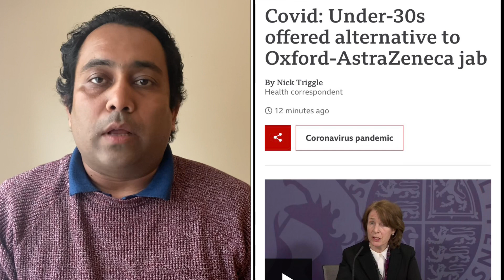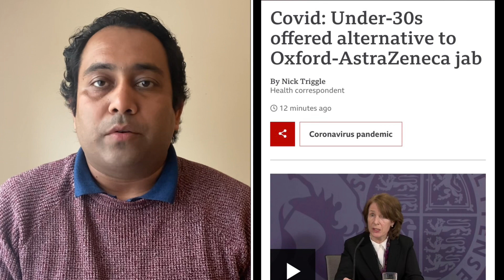Breaking News | যুক্তরাজ্যে ৩০ বছরের নিচে অক্সফোর্ডের টিকা দেয়া স্থগিত | A S M Masum | Runner TV